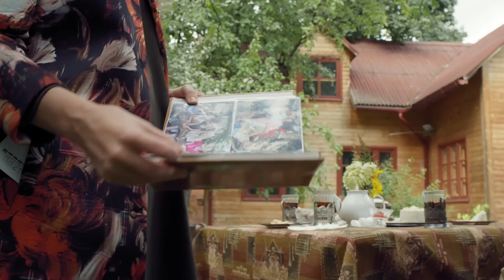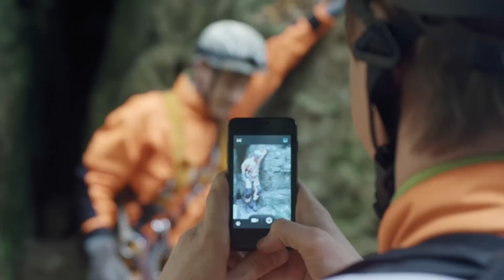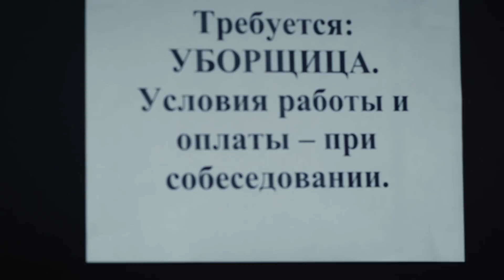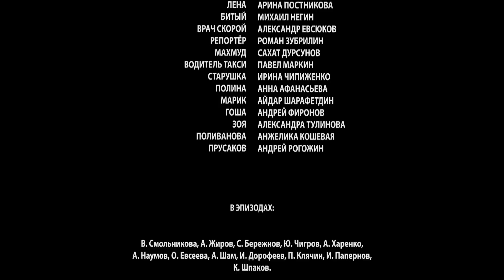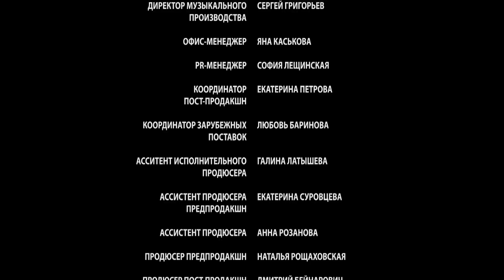Сериал Одиночество 1 и 2 серия - Мелодрама / Смотреть фильмы и сериалы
Сериал Одиночество 1 и 2 серия смотреть онлайн

Сериал Одиночество:
Юная Арина не задумывалась о том, существует ли любовь с первого взгляда, она просто влюбилась. Внезапно, взаимно и навсегда. Свадьбу решили сыграть сразу после возвращения жениха Сергея из экспедиции.
Через несколько дней Сергей останется один в почти непроходимой пещере, заваленной после землетрясения. Спасатели считают Сергея погибшим, и никто, кроме Арины, не верит, что он вернётся...

Год: 2016
Сценарий: Екатерина Андерсон
Режиссер: Виталий Бабенко
Продюсер: Александр Кушаев, Ирина Смирнова
Оператор: Владимир Володин
Актёры: Анна Леванова, Никита Тезин, Надежда Маркина, Иван Жвакин, Людмила Гаврилова, Александра Равенских, Юлия Васильева, Антон Тузиков, Павел Маркин, Михаил Негин